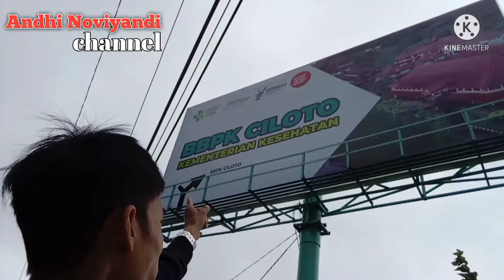NGOBROL SAMA EMA YANG PUNYA KAWASAN CILOTO KOCAK ABIS GARA² BILANG MAU NYANDUNG HAMPIR KENA BOGEM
assalamualaikum wrb sampurasun... iya teman² kali ini sya lagi di warung ema.. yg punya kawasan ciloto puncak.. abis kedinginan di puncak..mampir dulu ke warung ema sambil ngobrol² si ema orang y asik santai baik.. pokonya tempat sya kalau pulang dari jakarta.. atau pun brangkat dari kampung.. tempat y indah bisa melihat para petani sayuran yang ada di ciloto puncak..
bagi teman2 yg ingin beristirat bisa mampir di warung ema.. pokonya indah tempat y.. terimakasih... wasalamualaikum wrb sampurasun🙏🙏🙏 jgn lupa di subrek iya teman...